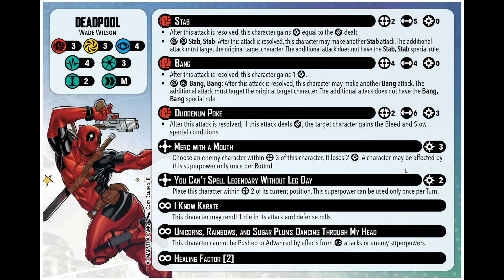X-Force 2.0 101 Primer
In this video I talk a little bit about X-Force in the Game Marvel Crisis Protocol. We hit a couple of the buffs that they got and discuss what X-Force is trying to do now as a team. This will be the beginning of my new series on X-Force since the Character updates! We will be discussing tactics, showing gameplay, and most important of all showing that X-Force Love

I will try to upload as soon as I can and get these videos out with no real set schedule just hit them as I can! I hope you enjoy and look forward to it!